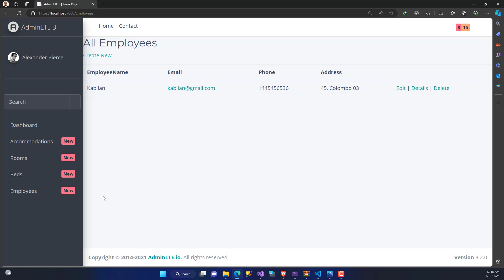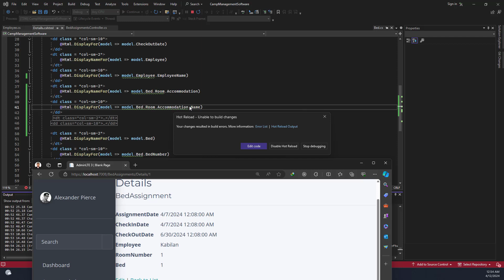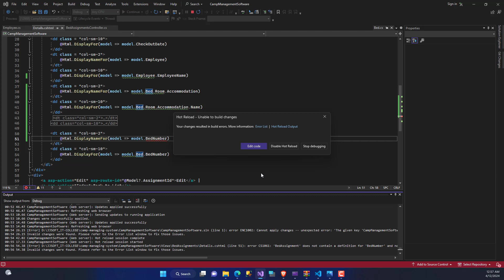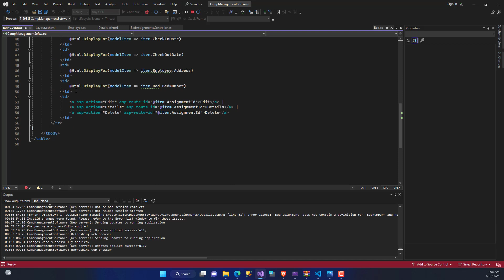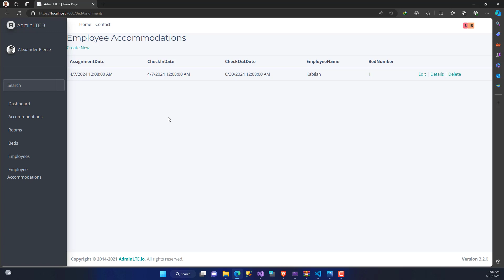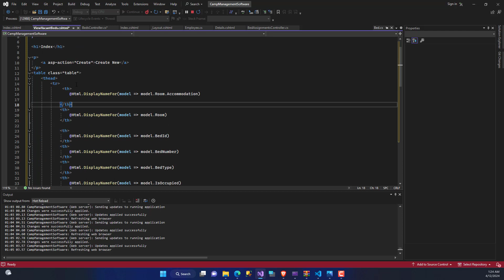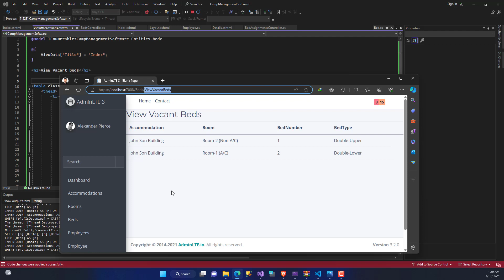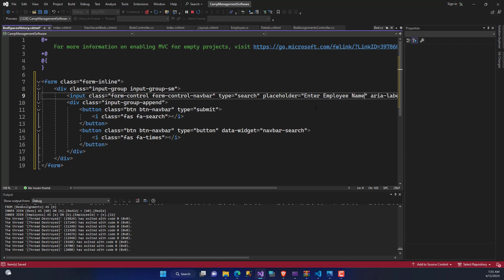Camp management part 7